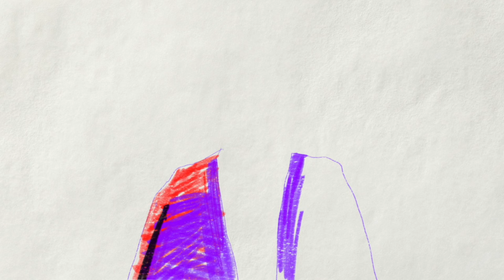Be.Lanuit - Tú (ft. Maria Keck & OliO) - 0287